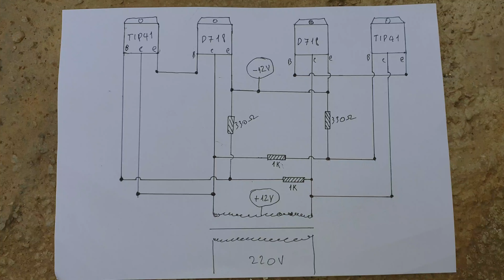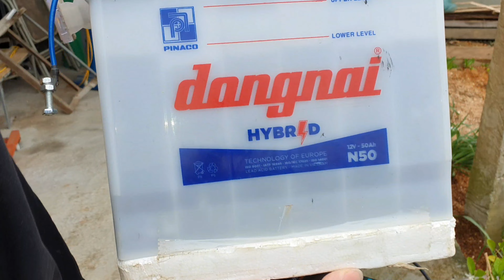Kích điện 12v lên 220v, D 718 đơn giản rễ làm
▶▶ chúc các bạn buổi tối vui vẻ thật nhiều sức khỏe
- để mình có động lực làm video nhé các bạn
- ,,,,,,,,,,,,,,,thanh you ❤❤❤ , cảm ơn các bạn ❤❤❤,,,,,,,,,,,,,,,,,,,,